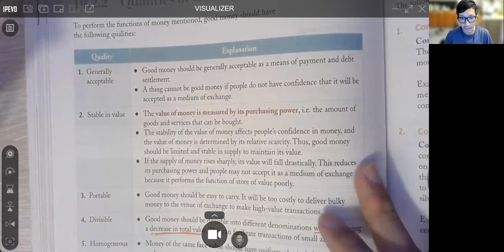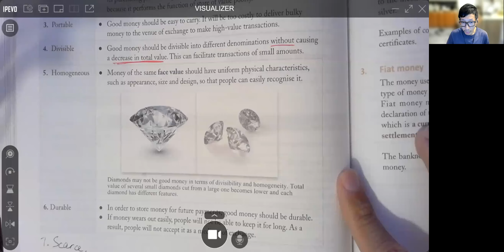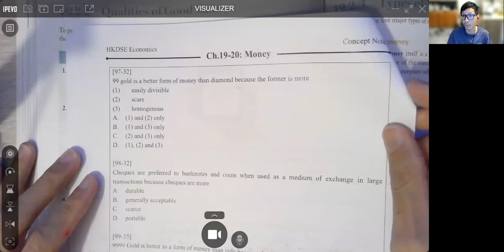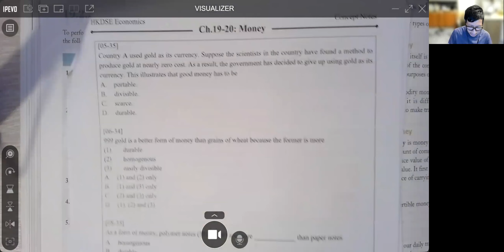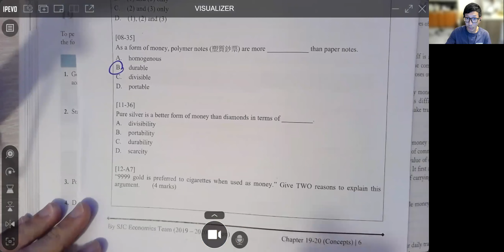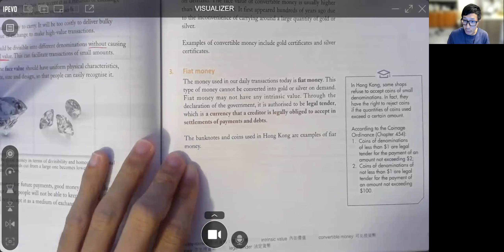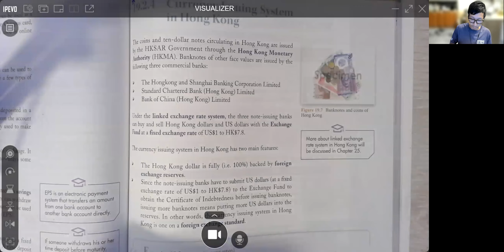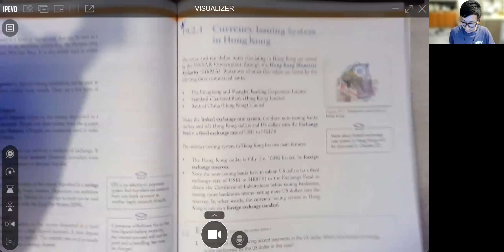Chapter 19: Money and Banking (Part 2: Qualities of Good Money, Types of Money and Currency Issuing)